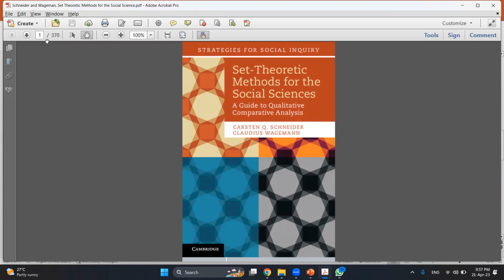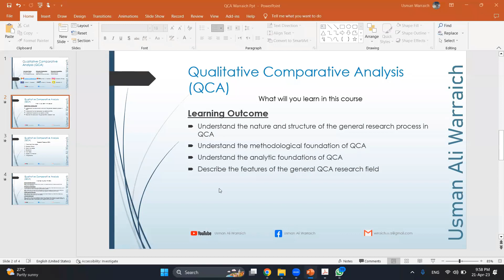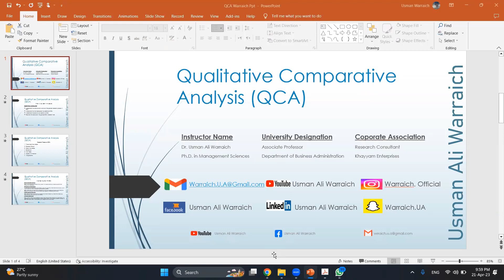Introduction to Qualitative Comparative Analysis (QCA) course